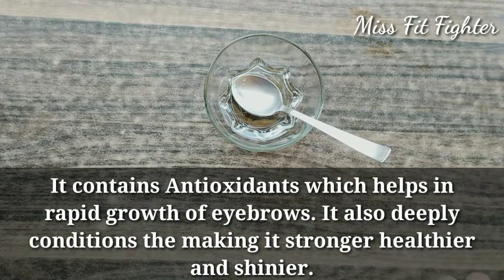How to Grow Eyebrows and Eyelashes Faster and Thicker Naturally | Miss fit fighter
Ingredients needed For Thicker eyebrows and Eyelashes :- Almond Oil (1 Tsp) + Coconut Oil (1 tsp) + Castor Oil (1 Tsp)

Hey Guys Welcome to Miss Fit Fighter Today in this video i am going to show you How to Grow Eyebrows and Eyelashes Faster and Thicker Naturally

IF YOU HAVE ANY DOUBTS PLEASE COMMENT I CAN CLEAR YOUR DOUBTS